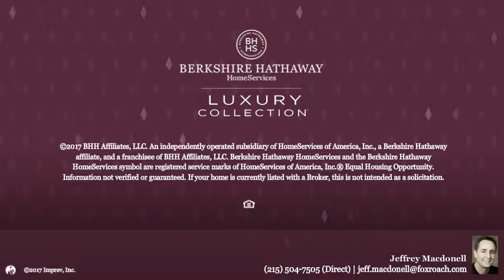2969 WINDY BUSH RD NEWTOWN, PA 18940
Jeffrey Macdonell - Yardley - 1010 Stony Hill
4 beds 5/1 baths